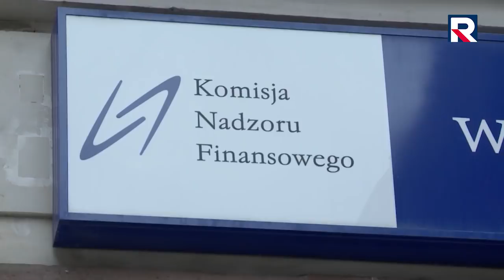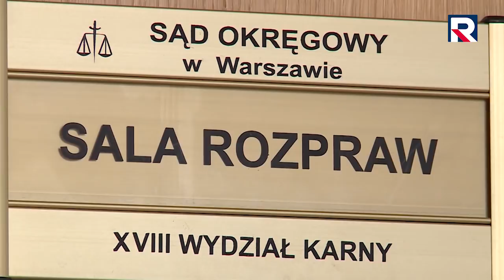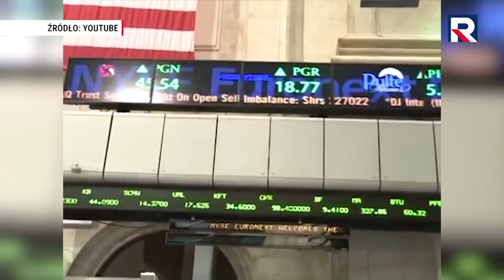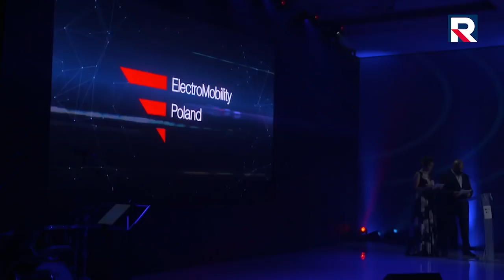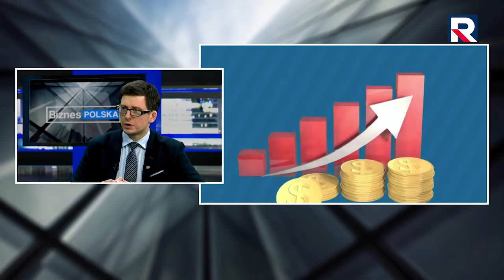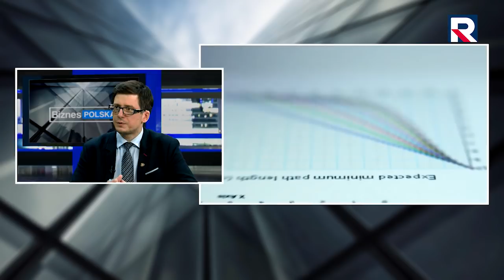NOWE CENTRUM ANALIZ STRATEGICZNYCH - BIZNES POLSKA ODC. 20